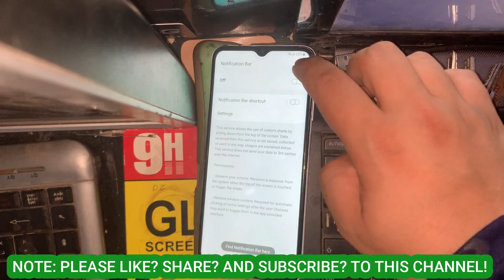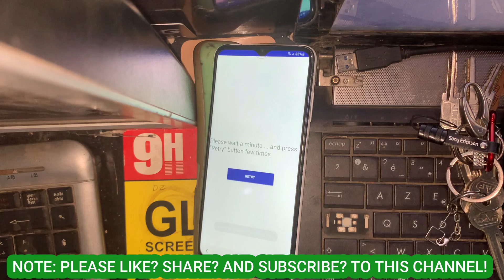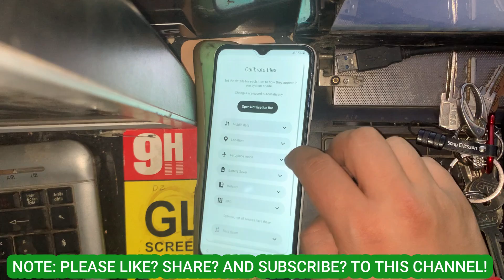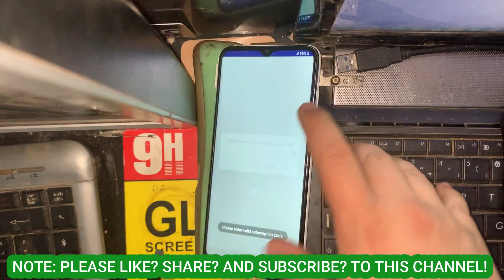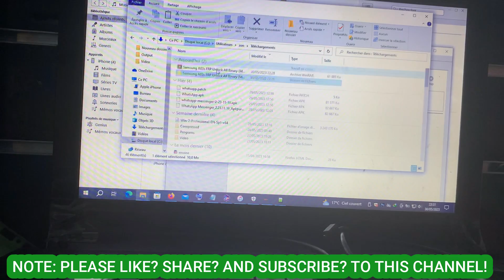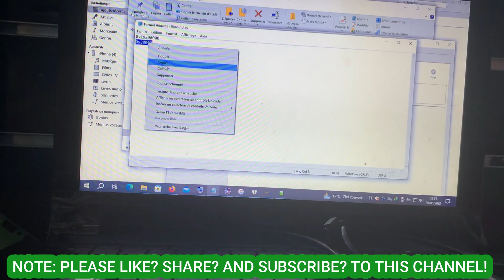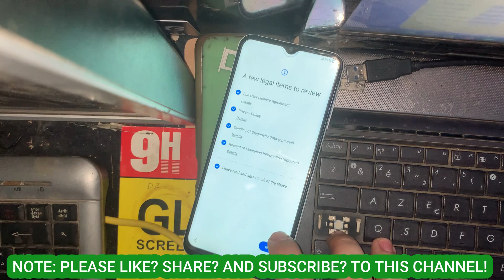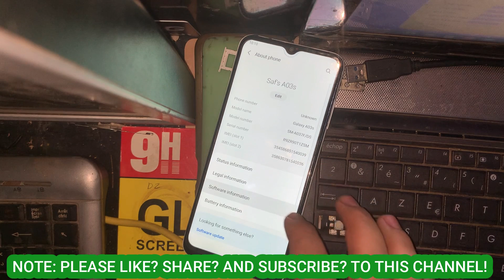Samsung A03s Frp Bypass Android 12 || Mediatek Security Bypass Without PC 2023 Android 13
Samsung A03s FRP Bypass Android 13 | Galaxy SM-A037F Bypass Google Account 2023

Samsung a03 core frp bypass 11 without pc,
Samsung A03s frp bypass Android 13/12 , Samsung galaxy a03s Google account bypass Sm 037f frp Remove

all galaxy frp bypass without pc 2023,
samsung google account bypass without pc 2023,
samsung frp bypass without pc 2023,
samsung google account bypass 2023,
samsung frp bypass android 12,
how to bypass google account on samsung,
frp lock samsung android 13,